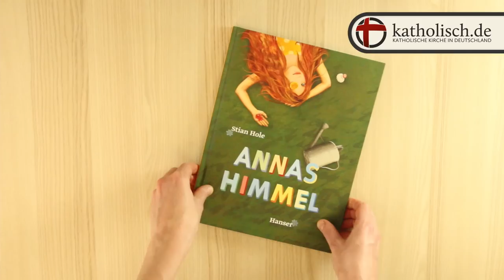"Annas Himmel" von Stian Hole - Gewinner des Katholischen Kinder- und Jugendbuchpreises 2015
Annas Himmel besticht vor allem durch detailreiche und farbenfrohe Illustrationen, die das Lesen zur wahren Entdeckungsreise machen. Obgleich der norwegische Bilderbuchkünstler Stian Hole den Tod von Annas Mutter nie ausdrücklich erwähnt, wird mit starken Bildern deutlich, dass Vater und Tochter einen herben Verlust erlitten haben und nun auf dem Weg zur Beerdigung sind. Ein Moment vor dem es beiden graut. Die Illustrationen sprechen in vielfältiger Weise von der Zäsur, die Anna und ihr Vater erfahren mussten, ohne jemals deprimierend zu wirken. Das Buch endet nicht beim kindlichen Trauerprozess, sondern Hole lässt seine Protagonistin ihre Erfahrungswelt ausleben und sich mit ihrer Himmelvorstellung auseinandersetzen.